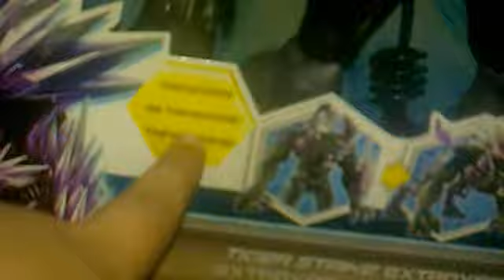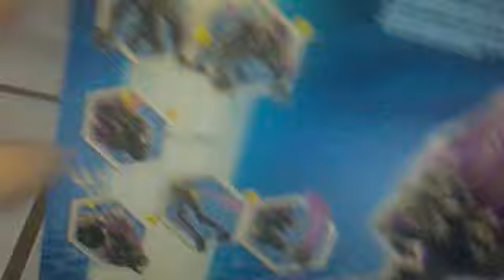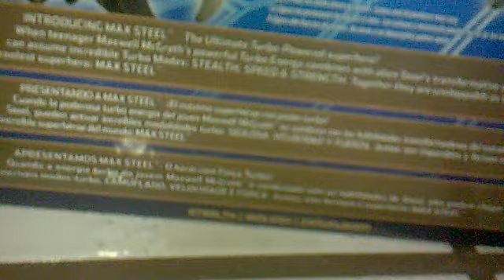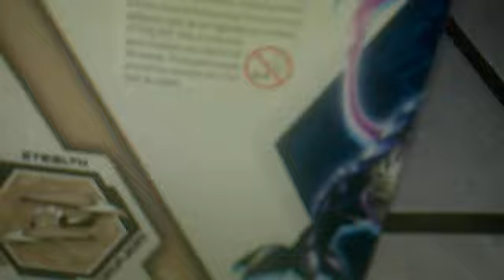Revisión De Extroyer Ataque De Tigre.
Este Fue el primer regalo que abri espero les guste.